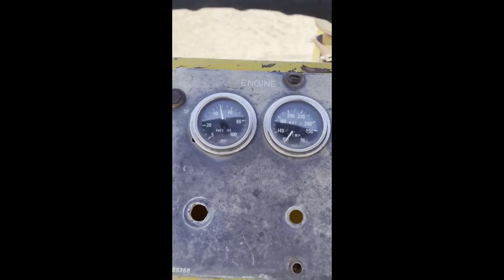RAYGO GATOR For Sale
Ray Co. GATOR, Rototiller
 - Starts and Runs Great
 - Strong Screaming Demon Detroit
 - 8' cutting width